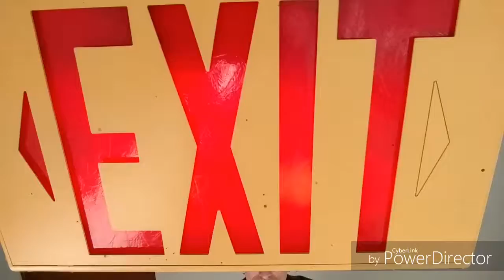93, Toastmasters district leadership, Wisconsin, selfie stick, castle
Episode 91 of Skräuss Speaks, You Listen wherein The Skräuss discusses Toastmasters, but doesn't really say anything